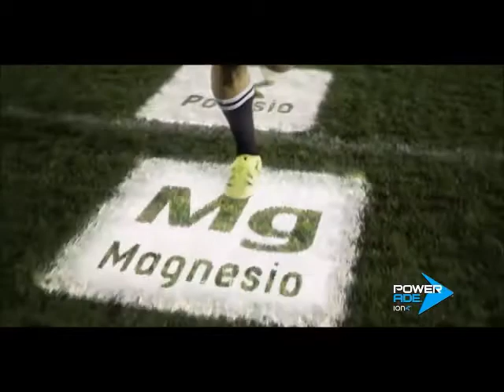Lucas Busdrago (Jockey Club Córdoba)